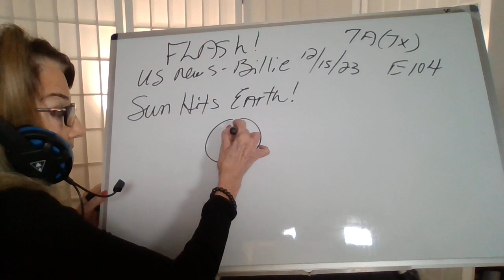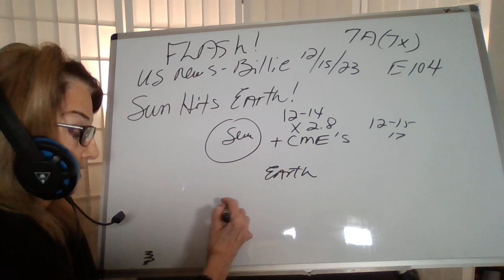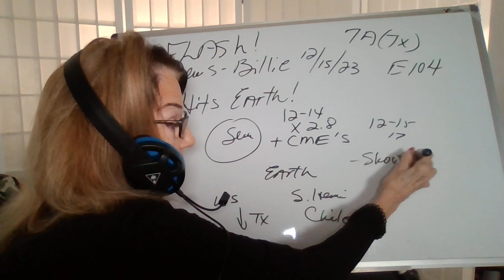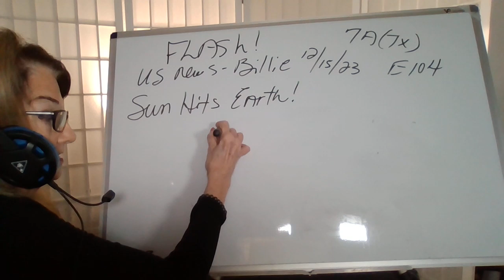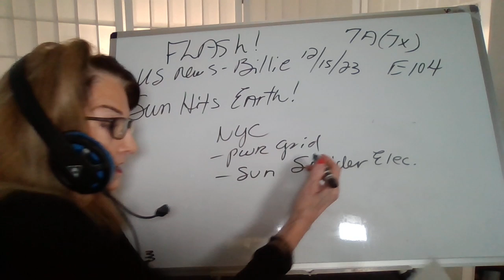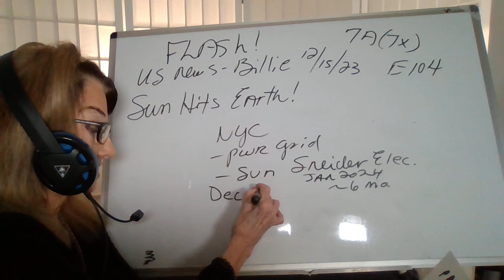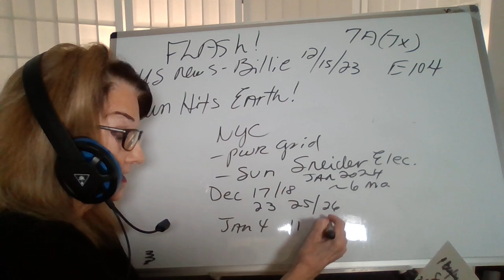121523 7A (TX) SUN STRIKES EARTH - X-FLARE! NYC ELEC PWR GRID DOWN! MORE TO COME-MIKE FATW! US104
WEBSITE 0 HAL TURNER

WEBSITE SQ 0 DAILY MAIL